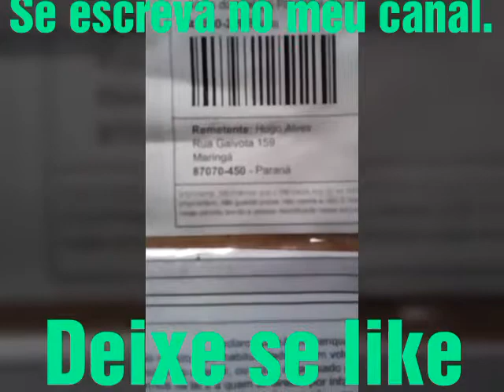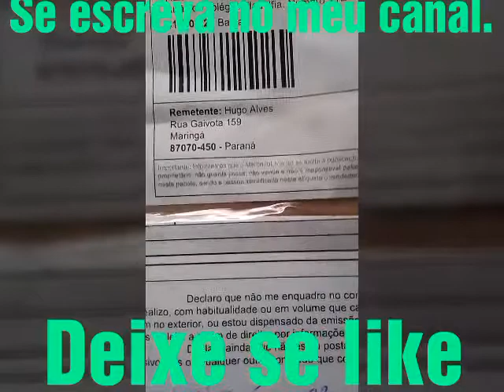kit gás ram Elite Airguns 55 kg cbc jade